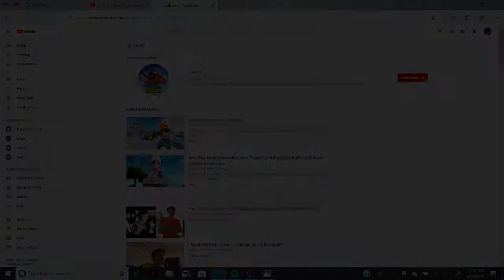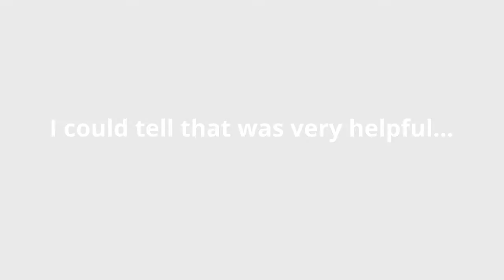Tree Camping In Fortnite Chapter 2...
CREATOR CODE: Liubron